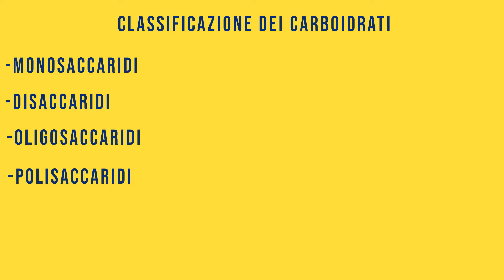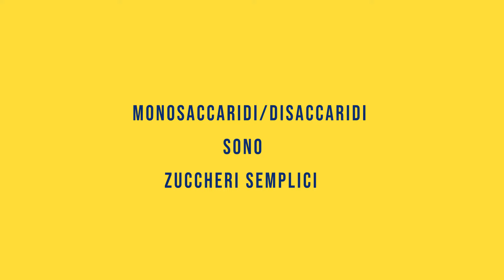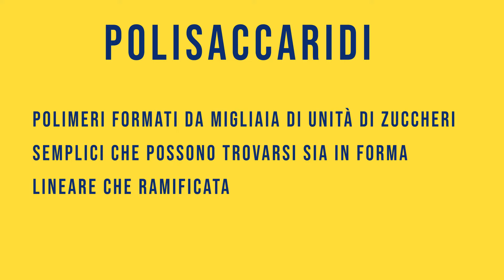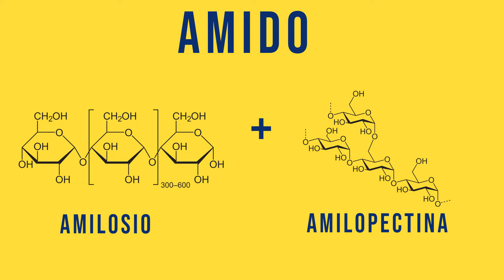Biomolecole: I CARBOIDRATI | Pillole di Scienza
I carboidrati sono una classe di macromolecole molto importanti perché ci conferiscono l'energia necessaria per poter...vivere! Essi vengono prodotti nelle piante tramite la fotosintesi e possono essere utilizzate sia per ragioni strutturali, come la cellulosa che compone le pareti cellulari delle cellule vegetali, che per scopi energetici (amido, glicogeno). Esistono diverse classi di carboidrati: i monosaccaridi, i disaccaridi, gli oligosaccaridi e i polisaccaridi. In questo video scopriremo cosa li distingue e dove è possibile trovarli!

CREDITI ALLE IMMAGINI UTILIZZATE E MODIFICATE PER IL VIDEO ▀▀▀▀▀▀▀▀▀▀▀▀▀▀▀▀▀▀▀▀▀▀▀▀▀▀▀▀▀▀▀▀▀▀▀▀▀▀▀▀▀▀
• Sievert W, Tapio S, Breuninger S, Gaipl U, Andratschke N, Trott K, Multhoff G